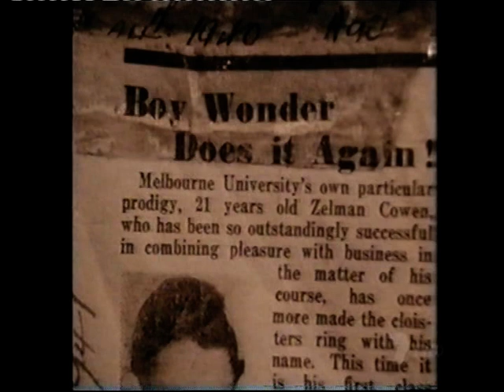Sir Zelman Cowan, Governor-General, 1978 Part 2